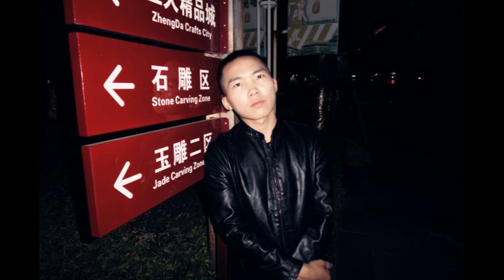Jincheng Zhang - Kettle (Instrumental Version) (Background) (Official Audio)